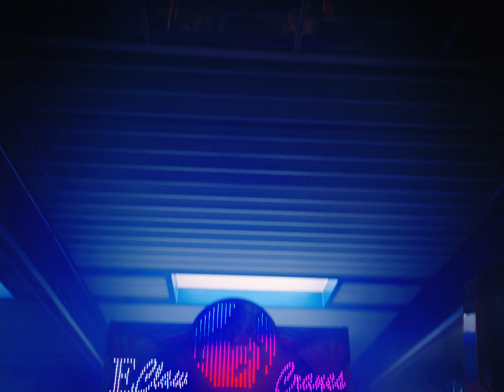ZID - 300 km/h (Official Album Movie)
Video Credits
PRODUCTION AND CONCEPT: Anique Wild
DIRECTOR: Anique Wild
DOP: Nino Michel
GAFFER: Noah Marlon Frey
PRODUCTION DESIGN: Jimena Cugat
PRODUCTION DESIGN ASSISTANT: Gabi Morales
HAIR & MAKEUP: Cooh Zahner / Dominik Höller
HAIR & MAKEUP ASSISTANT: Sabrina Bidi / Liridona Kadriu
STYLING: Anique Wild
EDITOR: Lars Badertscher
GRADING: Nino Michel
GRAPHIC DESIGN: SAHRA UHLER

Special Thanks
Sony Digital Imaging: Video aufgenommen mit der SONY Alpha 7S III Kamera

Tracklisting
1. Sie Hebt Ab 0:00
2. Überall Dihei 1:34
3. 40 Grad 3:10
4. Farbigi Pillä 3:45
5. 300 km/h 4:45

Lyrics

Sie Hebt Ab
I demm Chäller gfüllt mit Mänsche
Wo high und am tanze sind
Staht sie ganz ällei
Am Änd vo de Bar

Soviel Type um sie wo sie wänd
Aber sie dänkt nur a ihn
Und die viel z churzi Ziit
Wo sie Zwei zämme händ gha

Und dänn chunt de Song
Sie fühlt sich wie vor paar Jahr
Mit de Girls Arm in Arm
In Lloret de Mar

Und sie hebt ab
Wie uf Wulchä mit de Auge zue
Sie schwebt dur de Ruum
A allem verbie
Als gäbts nur na sie

Wie uf Wulchä sie tanzt nur für sich
Sie dräit sich im Liecht
So schwärelos und liecht

Überall Dihei
Mir händ de 32er scho langsam gseh
Und känned jedi Lüchtreklame da, a dem ganze Wäg
Holl de Koffer mitem Gäld usem Versteck
Mir sueched nümme nachme Ziel jetet ab hüt um d’Wält

Chum mir flüged uf Berlin
Und nie meh wieder hei
Mir sind nie wieder ällei, solang mer beidi det sind
Ganz egal öb in New York
Oder in Shanghai
Mir sind überall dihei, solang mer beidi det sind, beidi, yeah

Mir trinked Rum in Havanna
Oder Kaffi in Paris
Triibets am Strand vo Jakarta
Und gönd steil in Tel Aviv

40 Grad
40 Grad
Das gaht alles wieder use bim Wäsche
Und all de Scheiss isch irgendwänn mal vergässe
Und verbi, und verbi, und verbi

40 Grad
Staub zu Staub und Äsche zu Äsche
40 Grad

Farbigi Pillä
Girl, du machsch mi hi-i-igh
So hi-i-igh
Soviel higher als, all die farbige Pillä

300 km/h
Ich fahre mit 300 km/h zrugg i dä Ziit
Chum nöd wiiter wäg vo dir
Als inä Ziit wos dich nöd git

Dräie d’Uhr bisi dich vergiss
Zrugg ine Zuekunft ohni dich

Ich fahr verbi a all däne Bilder
Halt nüme ah, bisi mi nümm mag erinnere
Lüchte mit Schiiwärfer i d’Nacht
Gsehn vor mir alles was gsi isch
Uf de Suechi nach dem Tag
Wo du mir s’erste Mal schriebe wirsch